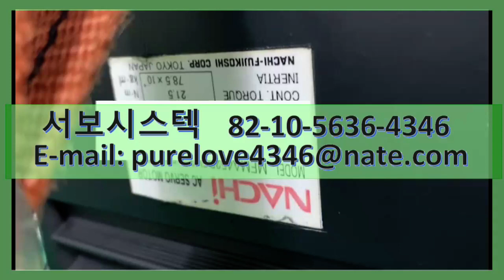MFMA452D5V3 NACHI AC SERVO MOTOR